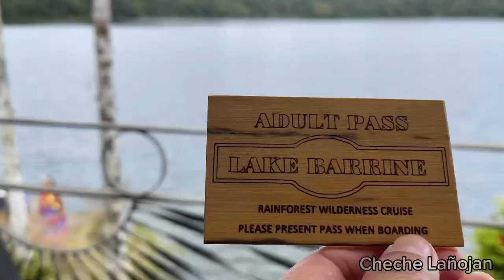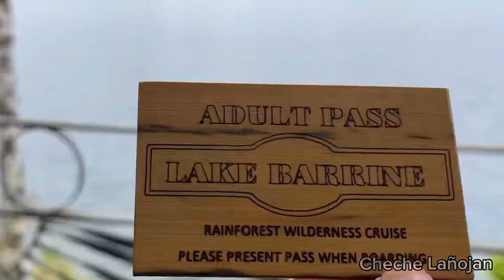Lake Barrine Rainforest Wilderness Cruise/ Atherton Tablelands//Cheche Lañojan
July 30,2023 is our first time boarding the Lake Barrine Rainforest Wilderness Cruise.
The boat cruise only runs on weekends around 10 a.m., 11 a.m., 12 p.m. and 1 p.m.
I’m so excited to join this boat cruise for the first and I think my niece GV feels the same too.  I’m scared of snakes I didn’t sign up going almost up close to that snake.  So if you are scared of snakes like me, you have to think twice coz there’s no turning back the boat.
There are ducks, eels and turtles.  It also explains about the maar volcano.
If you are a nature lover and you are planning to take the next boat cruise, I’m inviting you to watch this vlog. At least you’ll  have an idea  what to expect from the cruise.
Take note this cruise boat is available to book for your special occasions.

photos/videos contributor-GV❤️
photographer/videographer-Cindy❤️